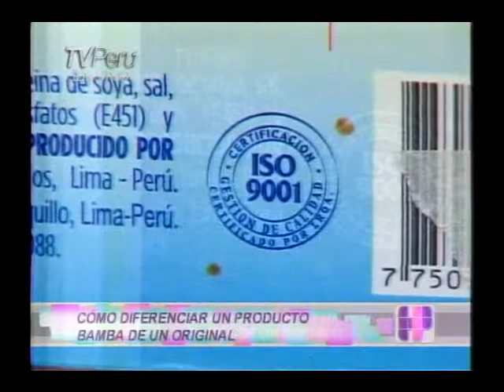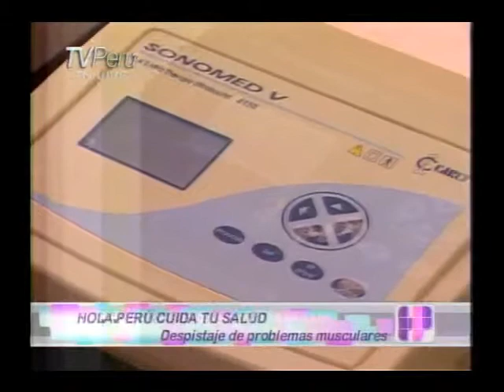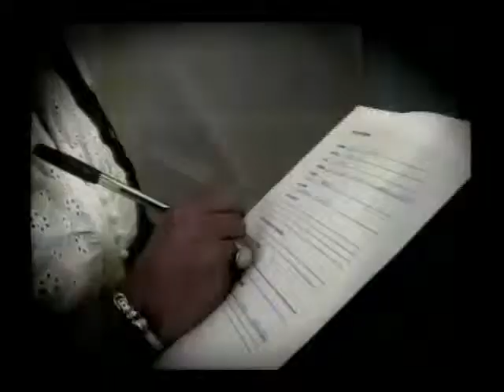Hola Perú : 29/06/2011 - Parte 1